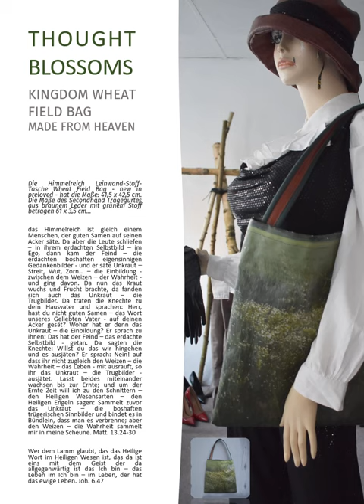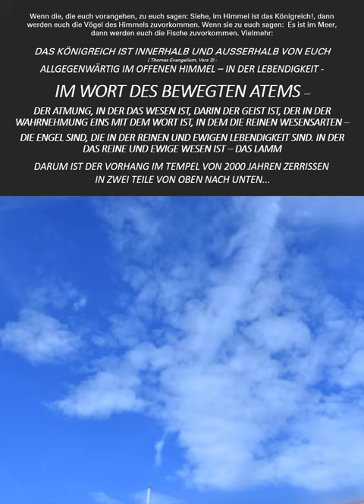Enthüllung Neue Erde Offenbarung Gott im Ruah Qadim - Echte Himmelreich Blütengedanken Schals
DAS KÖNIGREICH IST INNERHALB UND AUSSERHALB VON EUCH
( Thomas Evangelium, Vers 3) -  ALLGEGENWÄRTIG IM OFFENEN HIMMEL – IN DER LEBENDIGKEIT -IM WORT DES BEWEGTEN ATEMS –
DER ATMUNG, IN DER DAS WESEN IST, DARIN DER GEIST IST, DER IN DER WAHRNEHMUNG EINS MIT DEM WORT IST, IN DEM DIE REINEN WESENSARTEN – DIE ENGEL SIND, DIE IN DER REINEN UND EWIGEN LEBENDIGKEIT SIND. IN DER DAS REINE UND EWIGE WESEN IST – DAS LAMM ...

Sollten Ihnen unsere wunderschönen Schals gefallen, freuen wir uns über eine Nachricht. Die Blütengedanken-Schals gibt es in verschiedenen Größen und Stoffen. Eine  Broschüre zu einem unserer Schals erhalten Sie als Geschenk.